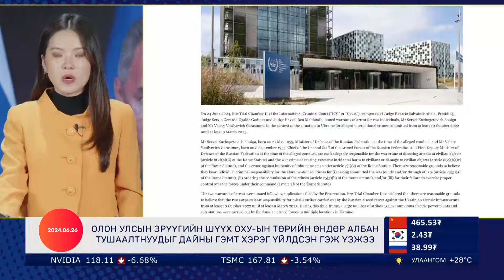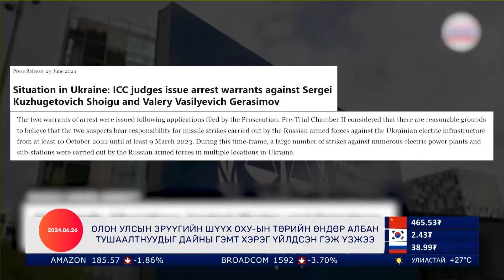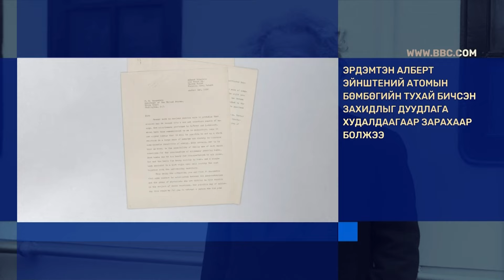Олон улсын эрүүгийн шүүх С.Шойгу-г баривчлах захирамж гаргав | Гадаад мэдээ 2024.06.26